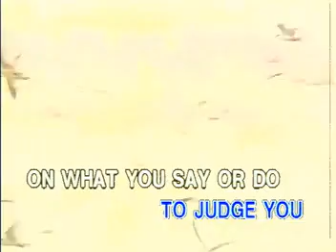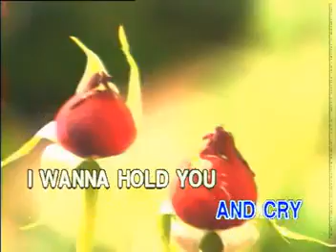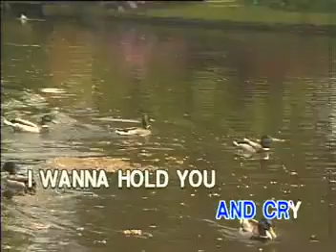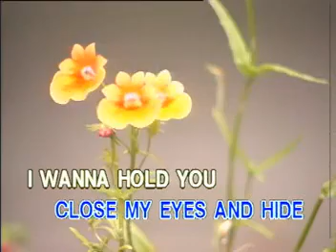12. SOMETIMES WHEN WE TOUCH - Dan Hill